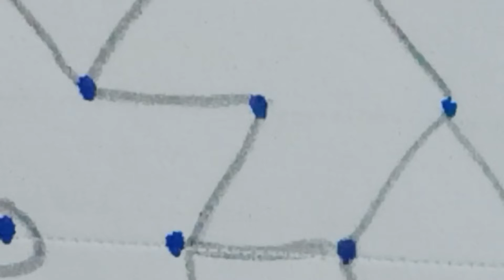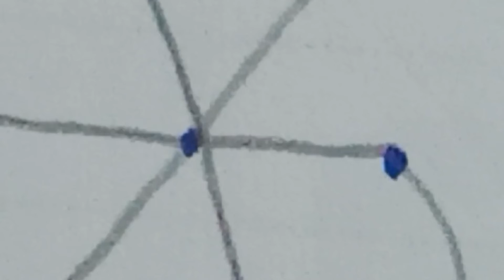Easy Rangoli Design7*4 Dots kolam Rangoli| Rangoli forfestivals|simple Rangoli design